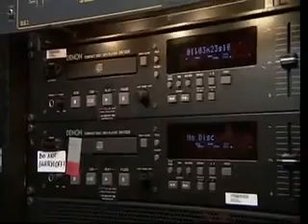Shaheen Jafargholi | BGT 2009 audition